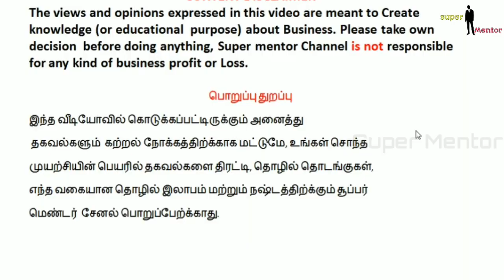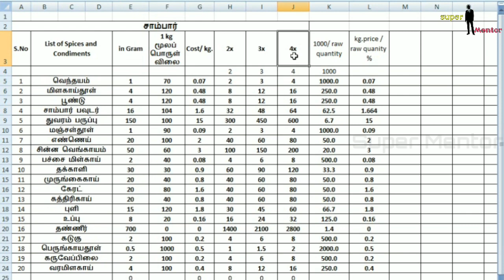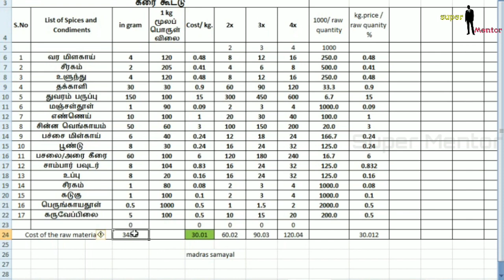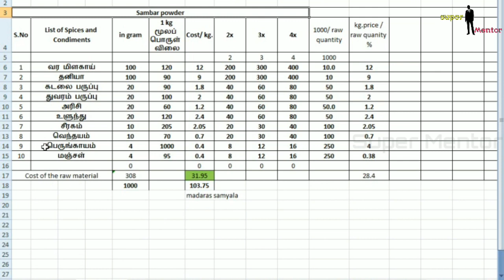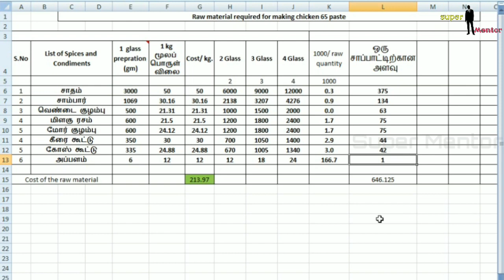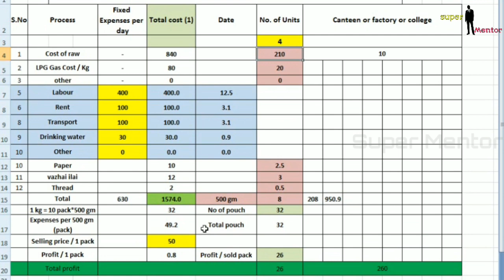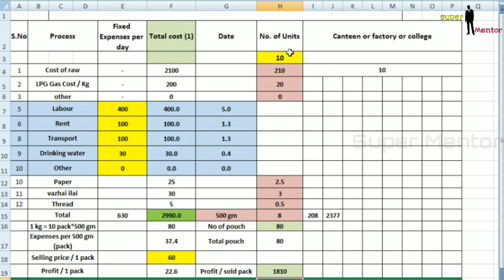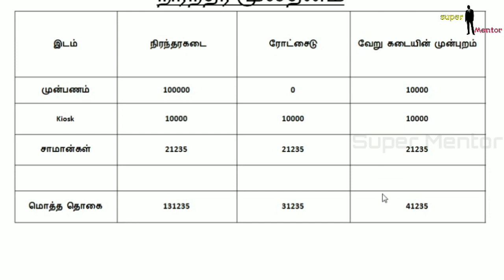சாதம் சாம்பார் ஹோட்டல் மெஸ் தொழில்|| business ideas in Tamil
In this video we will watch the sixteenth video of 30 days 30 food business, how to open a Hotel mess shop? How to procure raw material? What is utensils need for shop? What is the break-even point? How much of rice should sell to achieve minimum profit and high profit? All the details are in the video…this is Small investment business with high profit. How?   Do watch till end.

Export-Import Market and Insurance. There will be business book review, entrepreneur success story, Motivation videos.